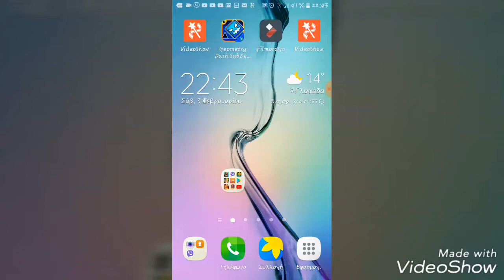Χαλαρο gaming...(+facecam!)face reveal